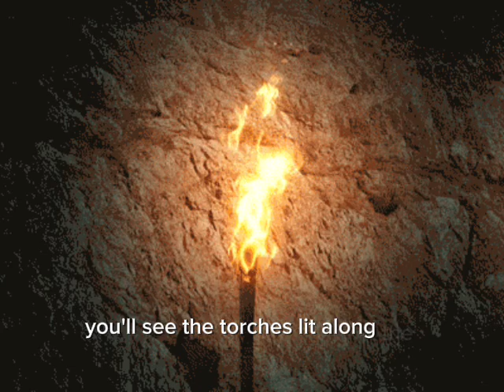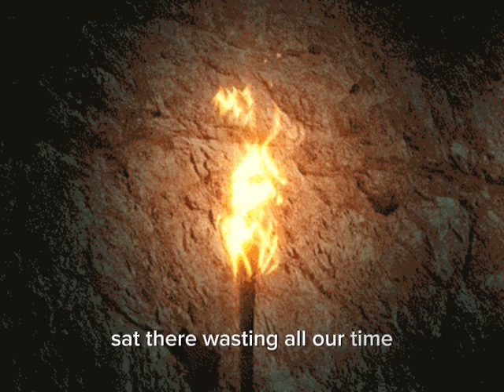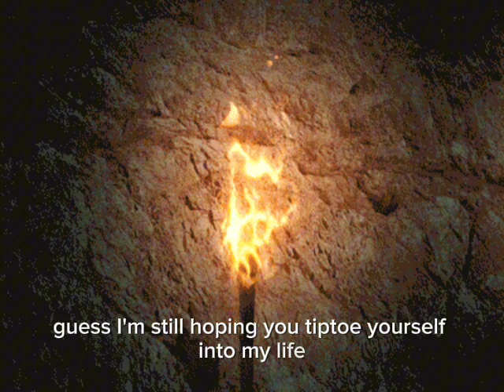Torches by Jason Paulino